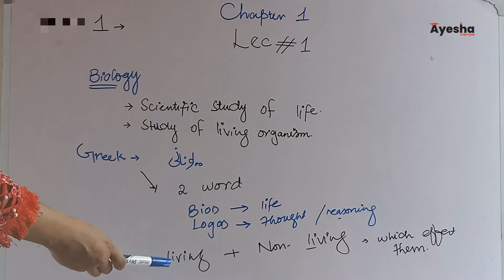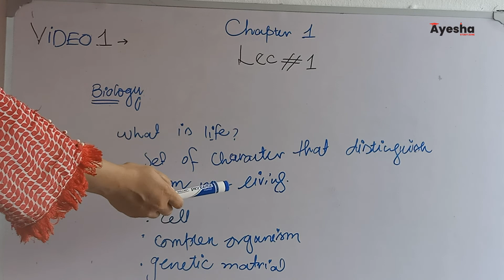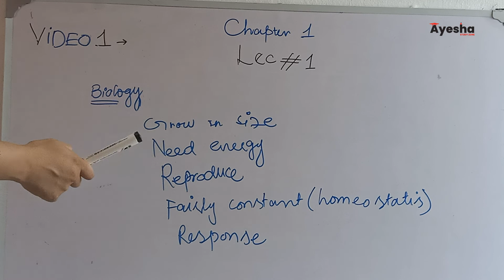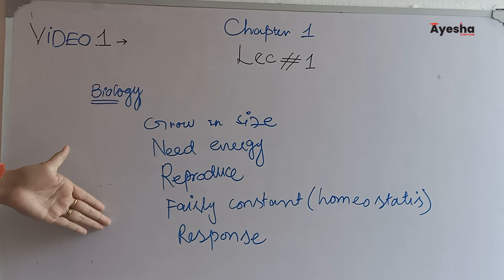introduction to biology | 1st year lecture 1 | FSC | chapter 1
Biology is a branch of science that deals with living organisms and their vital processes.